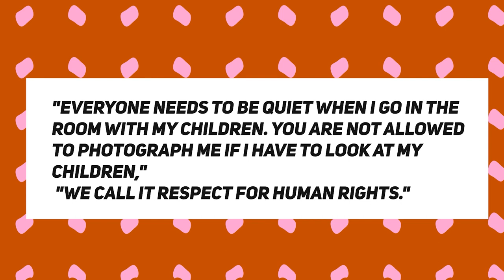Kanye West In BIG TROUBLE Rapper THROWS Woman's Phone When She Won't Stop Filming Him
Today we're looking at Kanye West In BIG TROUBLE Rapper THROWS Woman's Phone When She Won't Stop Filming Him